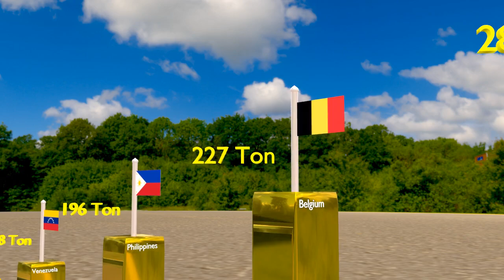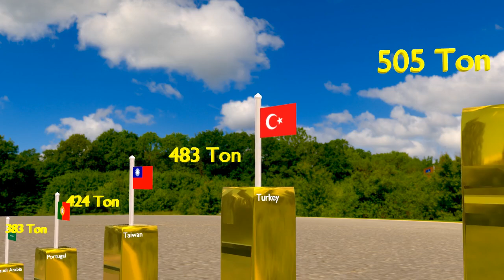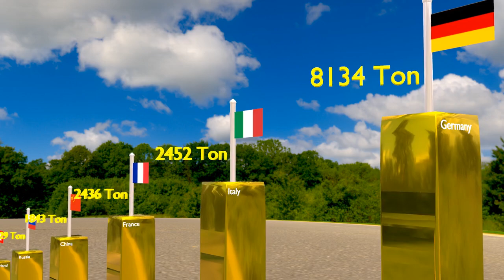The Top 30 Gold-Holding Countries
Note:
this data is taken from WIKIPEDIA.
Title: "Global Gold Reserves
Embark on a fascinating journey through the world of gold as we unveil the top 30 countries with the largest gold reserves. In this eye-opening video, we'll explore the gold-holding capacities of nations, providing a comprehensive overview of their gold stockpiles.

Starting from the 30th position with Libya holding 116 tons of gold and moving up to the top spot dominated by the United States with a staggering 8,133 tons, we'll delve into the geopolitical, economic, and historical contexts that contribute to each country's gold wealth.

Discover how Mexico, South Africa, and Sweden secure their positions in the top 30, and learn about the intriguing dynamics that shape the gold reserves of Singapore, Thailand, and Algeria. Explore the challenges and opportunities faced by Venezuela, Belgium, and Austria in maintaining substantial gold holdings.

As we ascend the ranks, witness the significant roles played by major economies such as the United Kingdom, Saudi Arabia, and India in the global gold landscape. Gain insights into the strategies employed by economic powerhouses like China, Russia, and the United States to amass massive gold reserves.

Uncover the historical narratives behind the gold holdings of European countries like France, Italy, and Germany, and understand the implications of the European Central Bank's significant gold reserve.

The journey culminates with a deep dive into the United States, the country holding the world's largest gold reserves. Learn about the historical events and economic policies that have shaped the U.S. as the foremost custodian of gold.

Join us in this visually stunning and informative exploration of the top 30 gold-holding countries, and gain a newfound understanding of the global significance of gold in today's complex economic landscape.